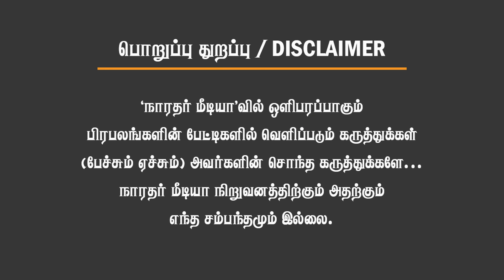டெல்லியில் பம்மிய திமுக! காரணம் என்ன தெரியுமா? JPநட்டா என்னிடம் சொன்னது! அமித்ஷாவிடம் ரகசியசந்திப்பு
டெல்லியில் பம்மிய திமுக! காரணம் என்ன தெரியுமா? J.P.நட்டா என்னிடம் சொன்னது! அமித் ஷாவிடம் ரகசிய சந்திப்பு? Senior Journalist Delhi Rajagopalan

C VIJAY
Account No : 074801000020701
IFSC : IOBA0000748
Bank : Indian Overseas Bank
Branch : Veppanthattai